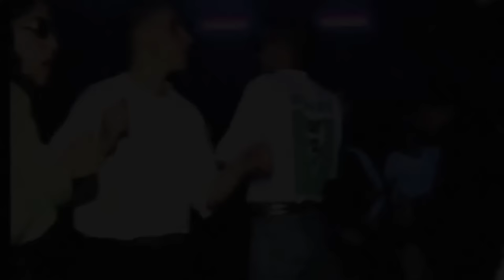Merry Christmas Y'all [Dj Puffy Livestream]